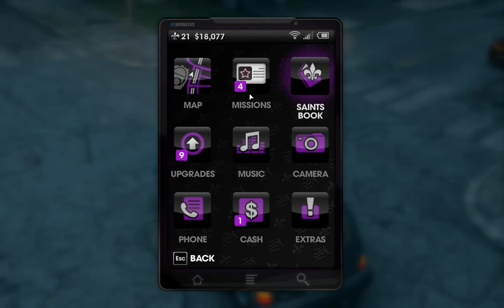Almonzo - Mr. Roller - Taking A Permanent Dive - Assassin Target - Saints Row the Third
This video guide covers the assassination activity target, Taking A Permanent Dive, in Saints Row the Third, giving a walkthrough on how to complete the objectives.

The Intro tack is Spaceman by CJ Weaver. Used by permission.